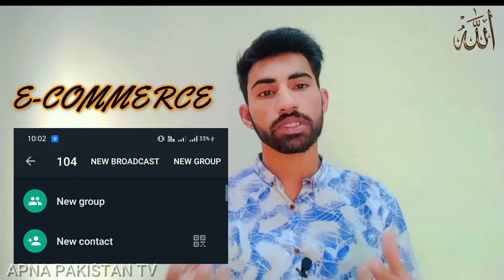Start E-Commerce Business With Zero Invest || What is E-Commerce || URDU/HINDI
Failure Ratio of E-Commerce Business.
How dose E-Commerce work.
What is required to make money online?
How to earn money from E-Commerce?
E-Commerce
EarnMoneyFromE-Commerce